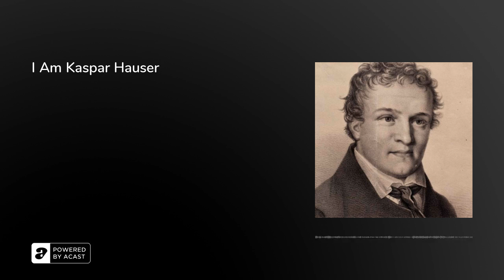I Am Kaspar Hauser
When a ragged, peculiar-looking teenage boy was found wandering the streets of Nuremberg on 26th May, 1828, it triggered a centuries-long quest to discover who he was, why he had (apparently) been raised in captivity, and (if so) whom had done such a thing to him. His name was Kasper Hauser.

The newspapers went into overdrive, reporting every salacious detail: the boy refused to eat or drink anything apart from bread and water; he seemed astonished by mirrors and candles; he was overwhelmed by loud noises; he couldn’t hold metal; the odour of the graveyard sent him into fits… soon enough, he became one of the most famous people in all of Germany.&nbsp;&nbsp;&nbsp;In this episode, Arion, Rebecca and Olly attempt, in our usual ten minutes, to unpick whether this is a story of child abuse, a fantastical imagination, a deceptive manipulator, or all of the above; explain why some of Hauser’s astonishing achievements are arguably *too* astonishing to be entirely genuine; and recall how his death was just as mysterious as his life…&nbsp;

Further Reading:• ‘The Enduring 200-Year-Old Mystery Of Kaspar Hauser’ (All That’s Interesting, 2018) ‘The enigma of Kaspar Hauser: Secret prince, hoaxer, or victim?’ (Sky HISTORY) ‘The Enigma of Kaspar Hauser - trailer’ (1974)

Thanks so much for supporting the show! One day we'll employ fact checkers.The Retrospectors are Olly Mann, Rebecca Messina &amp; Arion McNicoll, with Matt Hill.Theme Music: Pass The Peas. Announcer: Bob Ravelli. Graphic Design: Terry Saunders.Copyright: Rethink Audio / Olly Mann 2022.